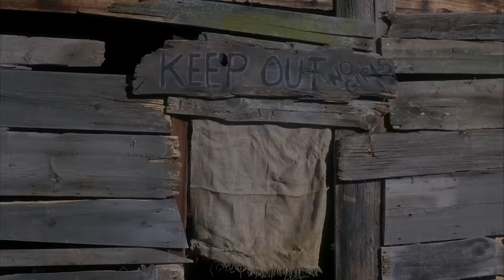The Giant of Thunder Mountain | English Full Movie | Western Drama Family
In the film, a remote mountain range becomes the backdrop for a gripping adventure when a team of explorers stumbles upon a colossal and mysterious figure hidden within the rugged terrain. As they delve deeper into the mountain’s secrets, they face a series of formidable challenges and uncover a forgotten legend that could alter their understanding of history. With danger lurking at every turn and the truth about the giant slowly emerging, the explorers must confront their fears and make perilous choices. This thrilling journey promises suspense and awe, as the quest for answers leads to breathtaking revelations and unexpected twists.

Starring: Richard Kiel, Cloris Leachman, Lynne Seus

Directed by: James W. Roberson